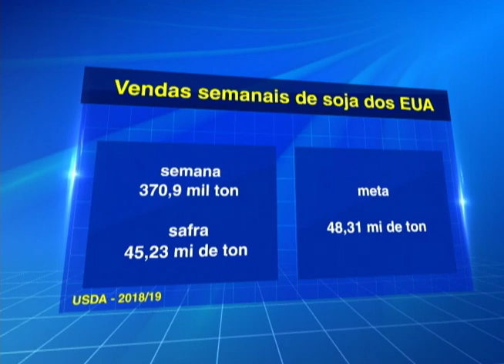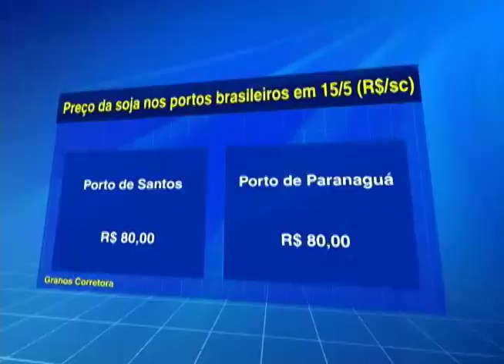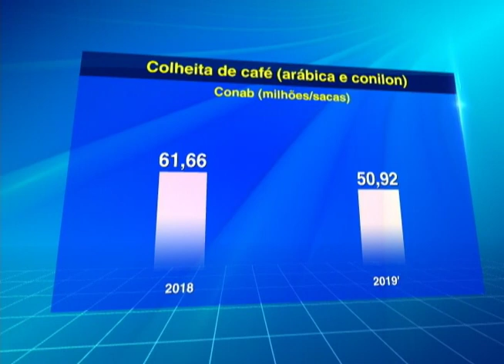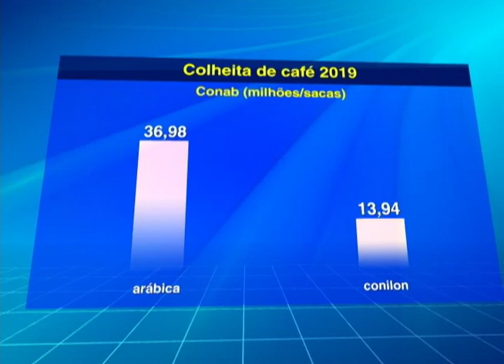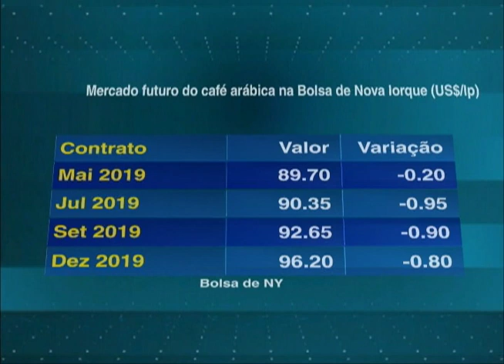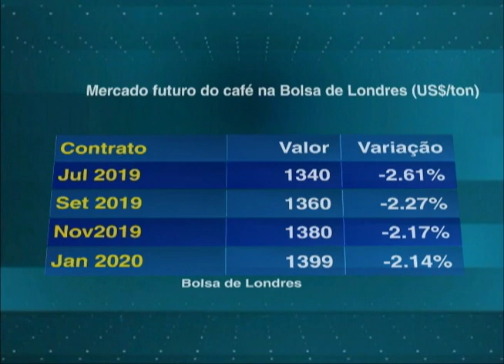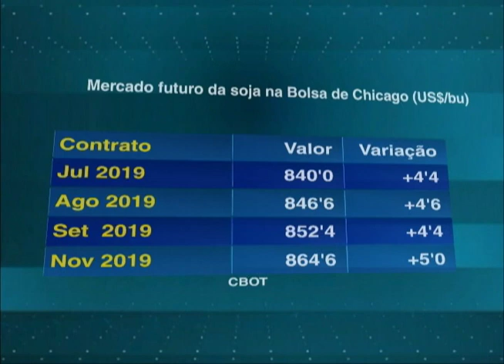Agricultura BR | 16/05/2019